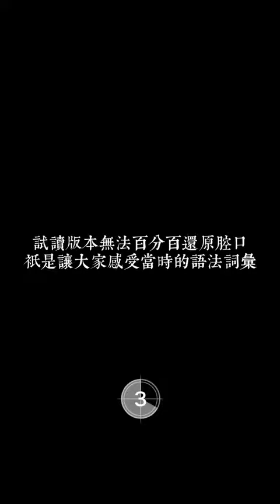清末1911年用閩南語泉州腔寫的批信試讀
@聲說 製作